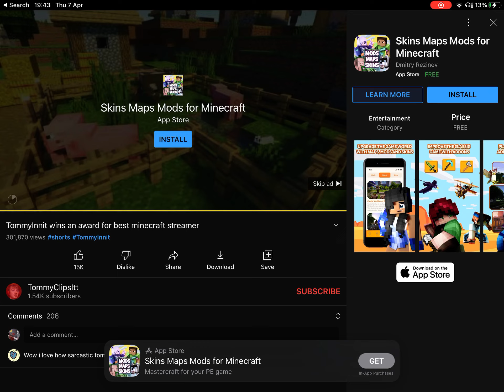Cringe Copyrighted Ad (STAY) The Kid Laroi ft. Justin Bieber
CRINGEY